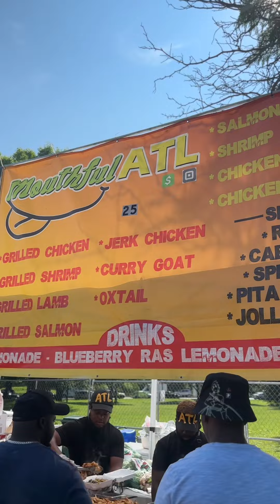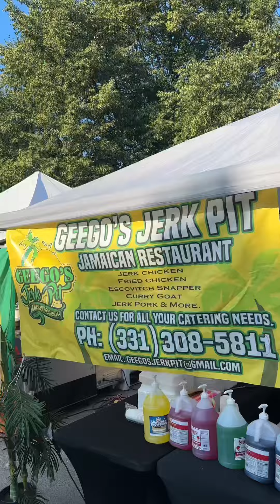Jerk, Seafood, & Vegan Festival 2023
Jerk, Seafood, & Vegan & International Festival of Life